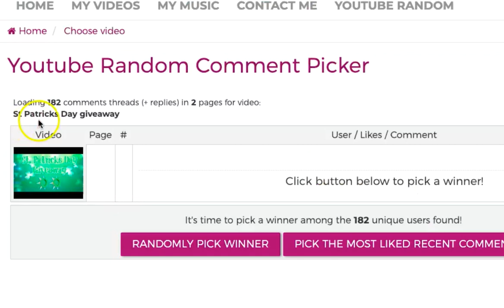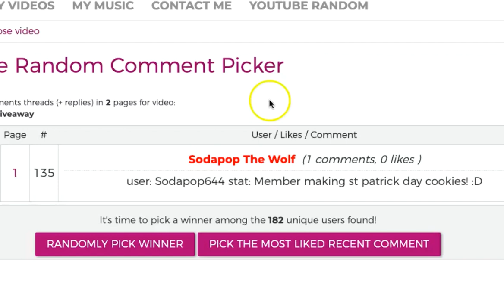Huge Giveaway!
*Some of the info in the video is wrong, the right info is in the description*
Hey guys to enter you must:
1. Like and Sub (to all of us, will be checking)
2. Comment your user on both videos
3. For me- say what you like about April

Creativey (Me)- Blue long
Purple long is for April (not part of the collab giveaway though)